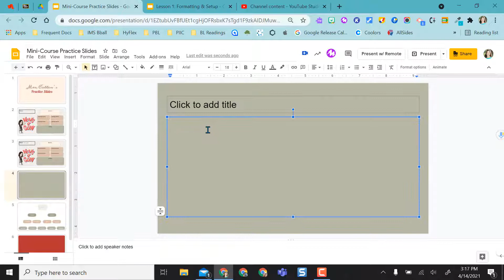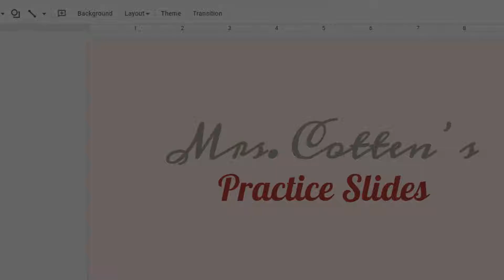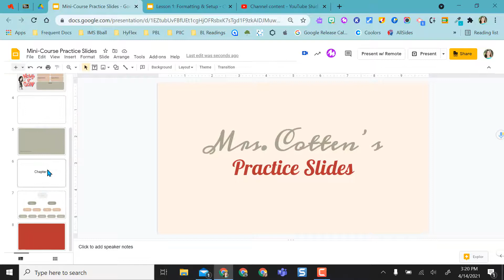Adding Layouts and Page Numbers to Google Slides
Learn how to apply different layouts to individual slides in Google Slides. You can also add page numbers to your Google Slides so that they are easily identifiable to your audience in present mode.